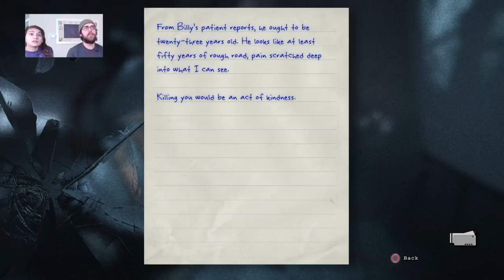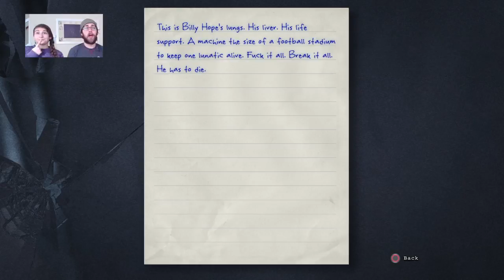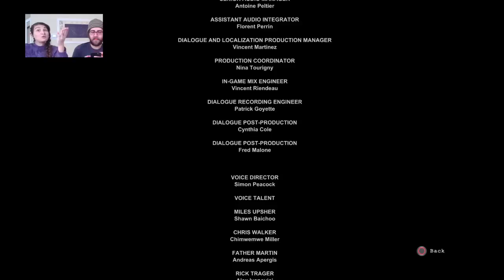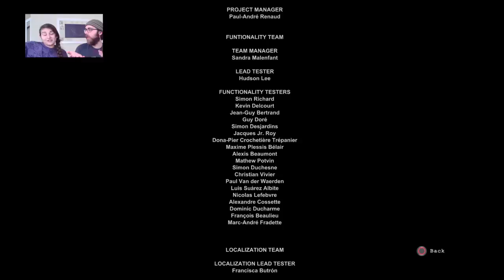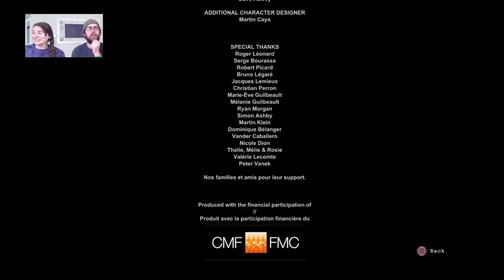Outlast Part 7: THE END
Part 7 of Let's Play Outlast on PS4. Somehow, Amanda and I, mostly she, finish Outlast. Whistleblower will probably be next.